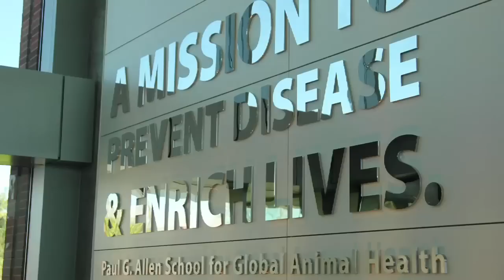BP School Global Animal Health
Dedication of the new WSU School for Global Animal Health building Sept. 2012